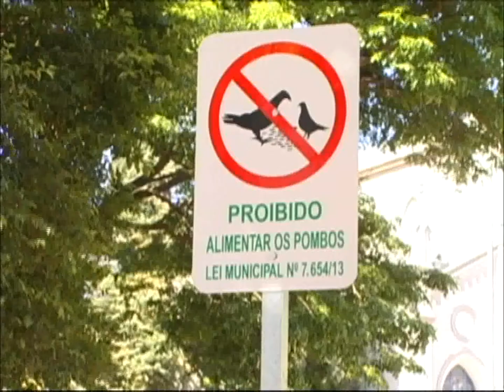RS 34 Bloco 02